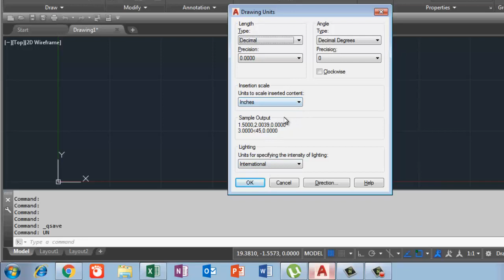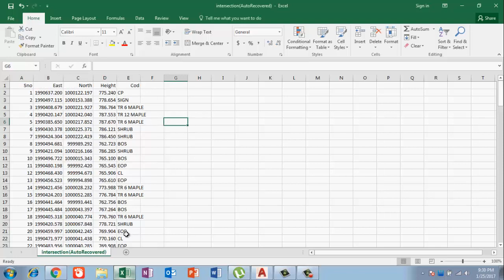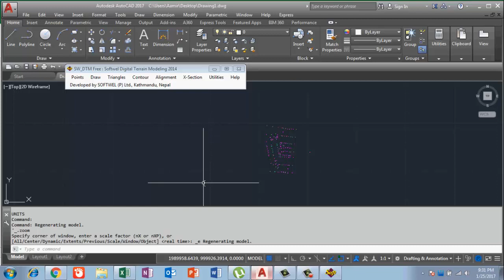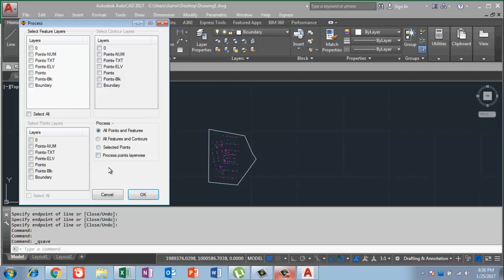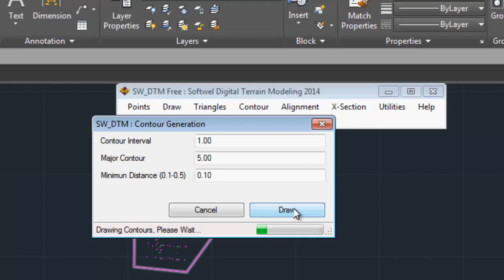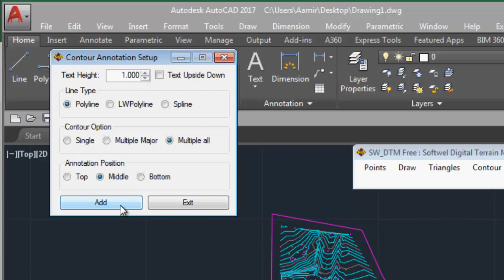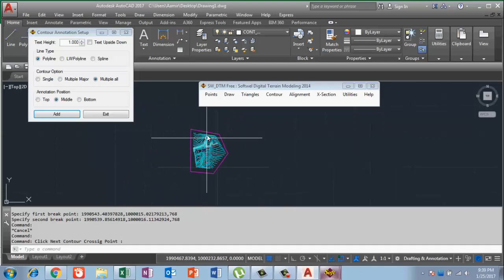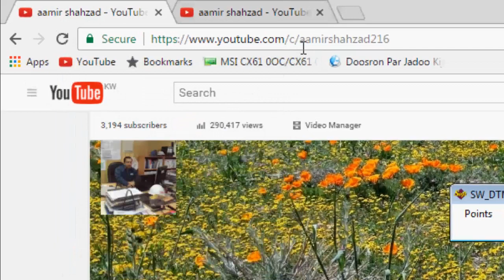Draw Contours & mark lables in Auto cad 2017 with SW DTM 2014 in Urdu Hindi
This video is about how to draw contours and mark labels on Contour line in Auto cad 2017 with SW-DTM 2014 in Urdu/Hindi. for  download and run please watch my this video and download link i mention in description of this videos